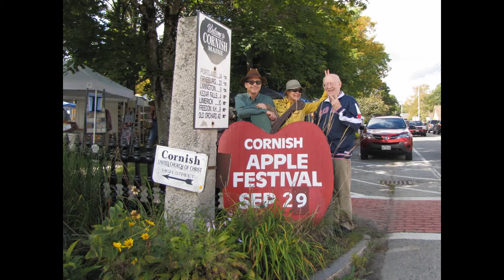Cornish Apple Festival 2018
Day for Night performing at the 2018 Cornish Apple Festival